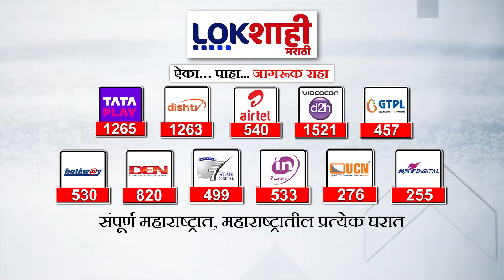Amit Thackeray | Vidhan Sabha Election | अमित ठाकरेंचा वरळीतून लढण्यास नकार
Amit Thackeray | Vidhan Sabha Election | Amit Thackeray's refusal to contest from Worli